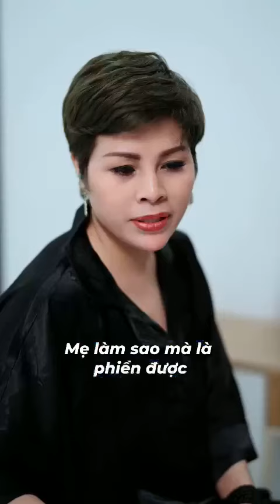Vợ Lê Chí Linh sinh con khó khăn và cái kết | Kim Ái Tiktok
Xin chào chị em. Đây là kênh Kim Ái chia sẽ những vấn đề phụ nữ hay gặp trong gia đình và cách để chị em mình hành xử khéo léo để vun đắp hạnh phúc tổ ấm của riêng mình. Chị em phụ nữ luôn mong muốn có một gia đình hạnh phúc thì hãy cùng theo dõi kênh của Kim Ái nhé. Cảm ơn chị em đã ủng hộ